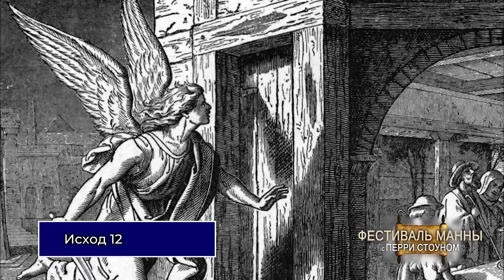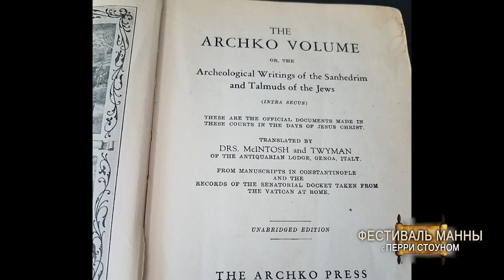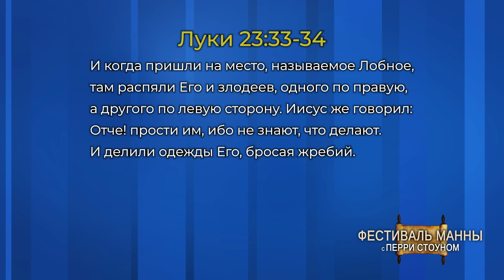Откровение от преступника | Перри Стоун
Почему у Иисуса выступал пот с кровью в Гефсиманском саду? Как понять стих из Библии  «ранами Его мы исцелились»? Почему на многих изображениях распятия Иисуса под крестом рисуют череп? Какие символы Ветхого Завета указывают на Христа как на Агнца? Ответы на эти вопросы найдите в этой программе Перри Стоуна.
00:00 - Вступление
00:30 - О теме программы
01:12 - Место распятия Иисуса
03:14 - Символизм распятия Иисуса и Пасхи
04:52 - О преступниках, распятыех вместе с Иисусом
06:01 - Кто такой Варрава?
07:23 - О распятии Иисуса
14:11 - Что происходило во время распятия Иисуса
15:16 - Фактор прощения: откровение преступника
18:45 - О греховной природе. Почему нужно прощать?
21:45 - О мероприятиях в служении Перри Стоуна
23:41 - Перри Стоун о предстоящем пришествии Иисуса Христа
25:43 - Смотрите в следующей программе
26:55 - Перри Стоун о своих программах